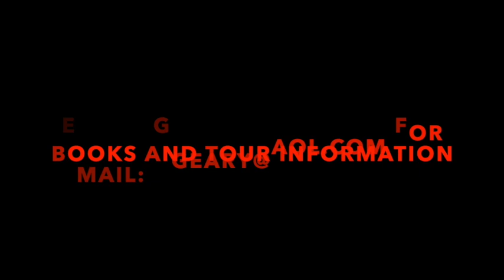Thursday July 23rd 2020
Pantry Items for you to make easy!